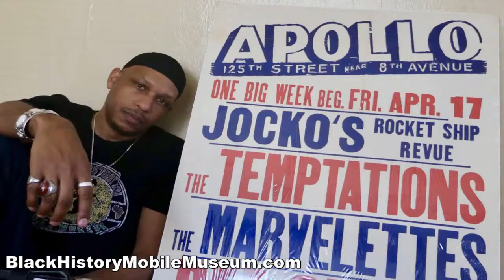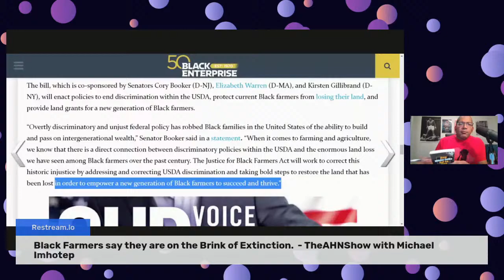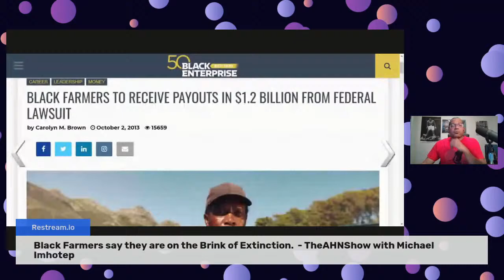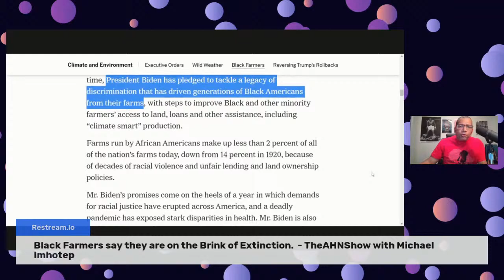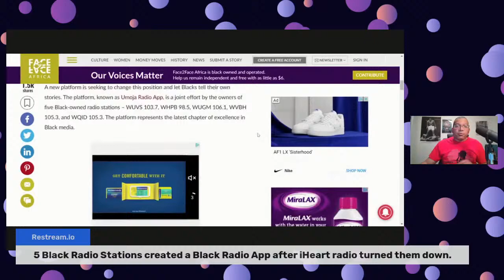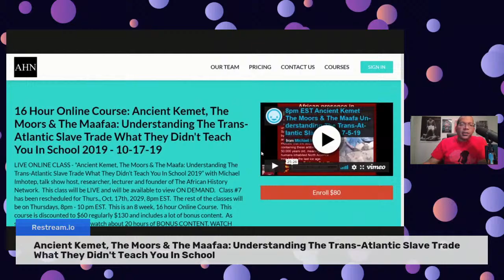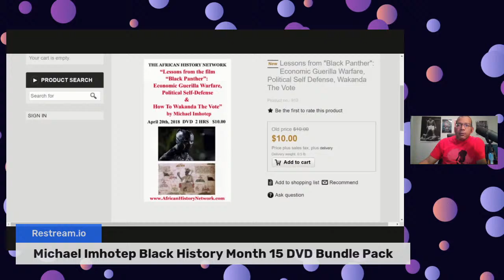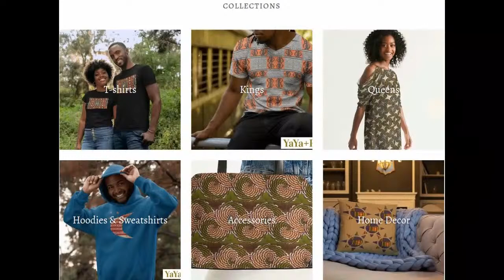Black Farmers say they are on the Brink of Extinction; The Justice for Black Farmers Act - 2-3-21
Black Farmers say they are on the Brink of Extinction. Two of Biden’s priorities on Racial Inequality and Climate Change can help. What is the Justice for Black Farmers Act?; 5 Black Radio Stations created a Black Radio App after iHeart radio turned them down.; The 15th Amendment was ratified on Feb. 3rd, 1870. - TheAHNShow with Michael Imhotep 2-3-21